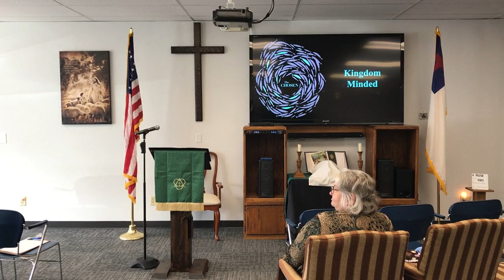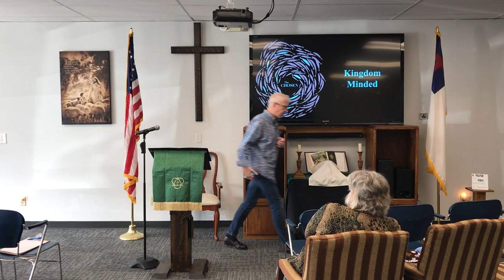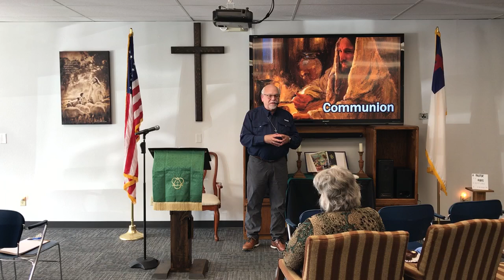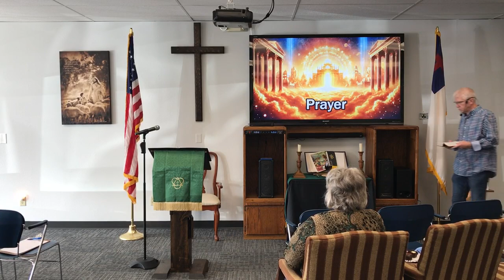The Chosen - Kingdom Minded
We pray that you will join us this morning for the next message in The Chosen season 4 series at Grace Street Church , 121 Marion Blvd Marion, IA. Today Pastor Terry continues the series with "Kingdom Minded."

The Chosen season 4: Clashing kingdoms. Rival rulers. The enemies of Jesus close in while His followers struggle to keep up, leaving him to carry the burden alone. Threatened by the reality of Jesus’ growing influence, religious leaders do the unthinkable—ally with their Roman oppressors. As the seeds of betrayal are planted and opposition to Jesus’ message turns violent, he’s left with no alternative but demand his followers RISE UP.